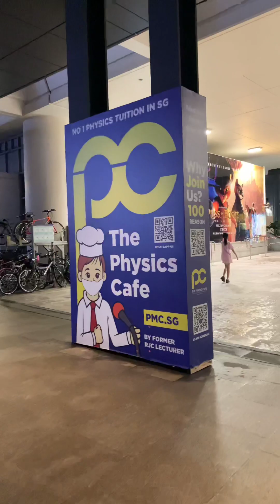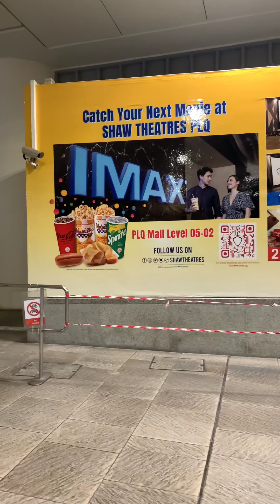PLQ Mall Observing Christmas 2022 || Singapore vlog 2022